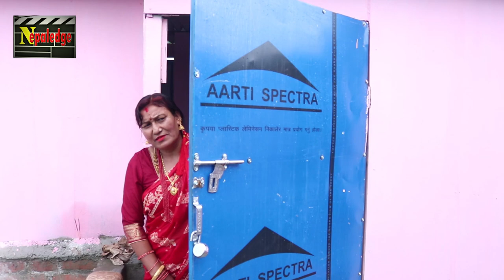Short movie ,corona ko tresh 8 'problem after Lockdown'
Artist: Prabhat kumar,Rupa thapa , Rakesh Deula , sanjay khadgi,sundar bhujal,niraj pradhan
Makeup:Krishu basnet
Director :Naresh singh
Assistant Director : Niraj pradhan
Edit\camera : Naresh shahi